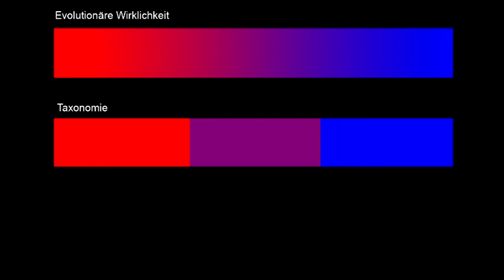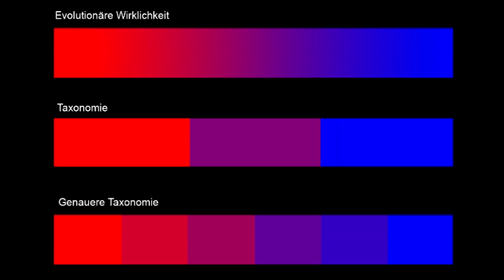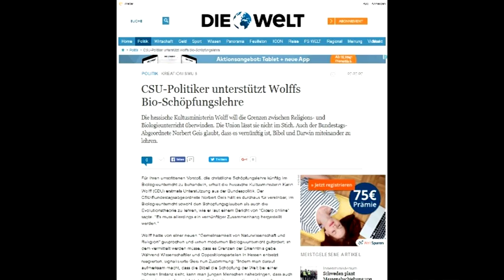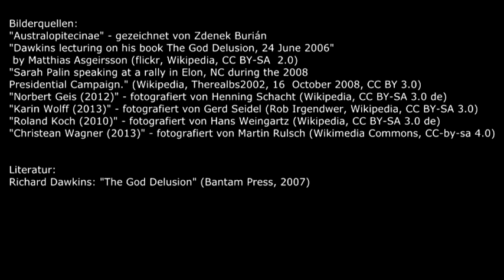Denk|Reise12 - Gab es Adam und Eva?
Es ist eine Frage, die auch mal von Kindern gestellt wird: "Gab es den ersten Menschen, gab es Adam und Eva?" Ein kurzer Bericht über die Fluidität der Evolution und die Mühen der Taxonomie.

Literatur:
Richard Dawkins: "Der Gotteswahn" (Ullstein, 2006)

Bilder/Credits:
"Australopitecinae" - gezeichnet von Zdenek Burián
"Christean Wagner (2013)" - fotografiert von Martin Rulsch (Wikimedia Commons, CC-by-sa 4.0)